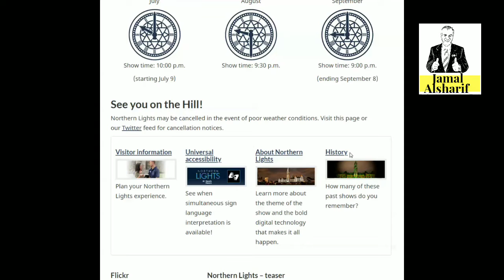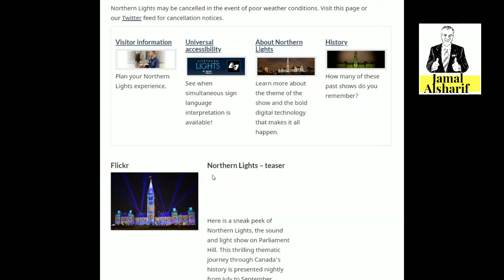Ottawa 27 The Northern Lights Parliament Sound and Light Show